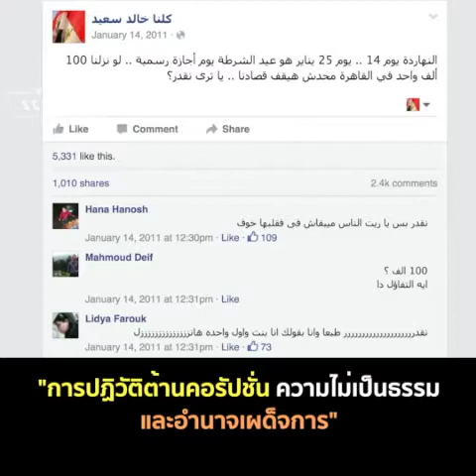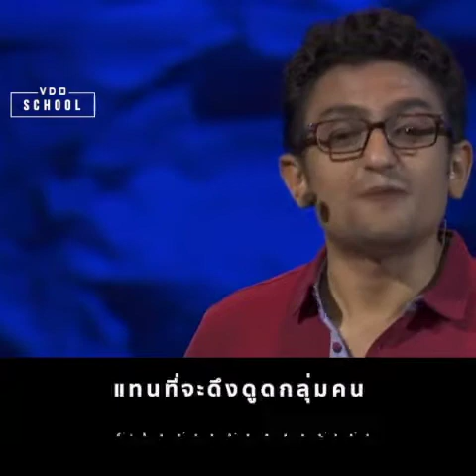วาเอล โกนิม ปฏิวัติแล้วได้อะไร?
วาเอล โกนิม ผู้อยู่เบื้องหลังพลังแห่งโซเชียลมีเดียที่โค่นอำนาจเผด็จการในอียิปต์และโลกอาหรับ กับความจริงที่เขาตระหนักรู้หลังจากที่ช่วงเวลาแห่งความสำเร็จนั้นผ่านไป
** บทเรียนในอดีตที่อียิปต์มีค่าอย่างยิ่งต่อสถานการณ์ในปัจจุบันของประเทศไทย
หรือประเทศอื่นๆที่ตกอยู่ในวังวนเดียวกัน